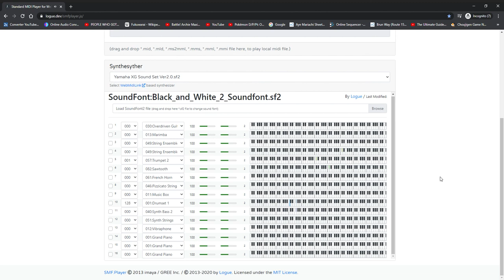Usada Pekora's theme (Pokémon Black 2 and White 2 Soundfont)